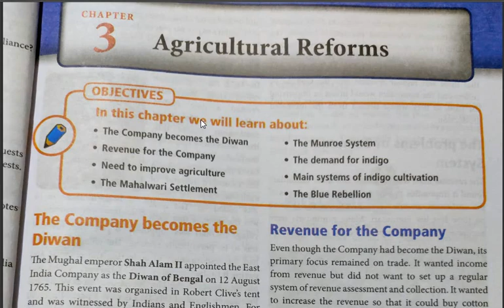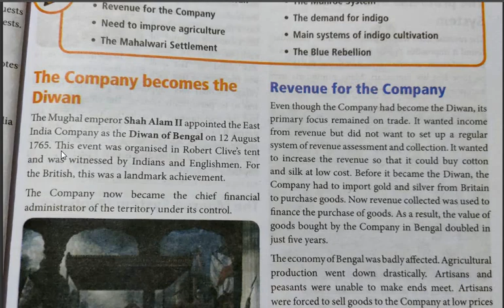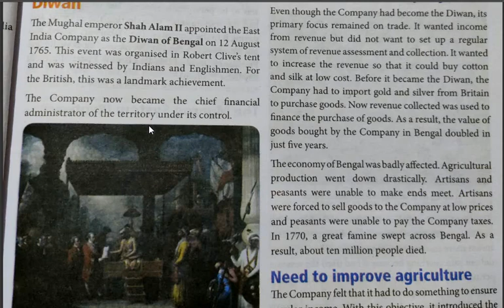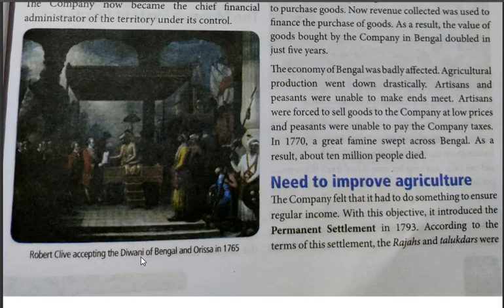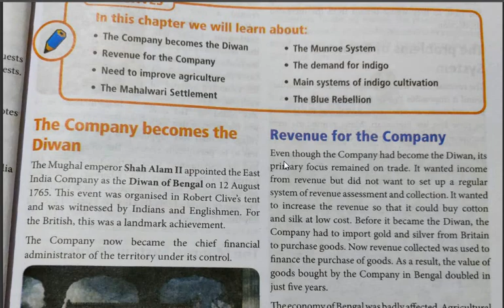Agricultural reforms || class 8 chapter 3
Introduction video by Supriya suman